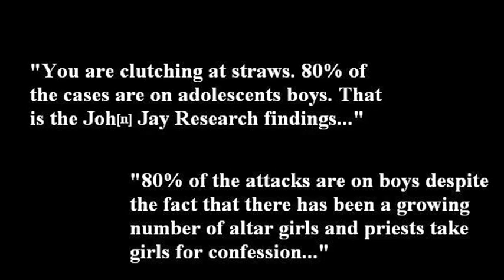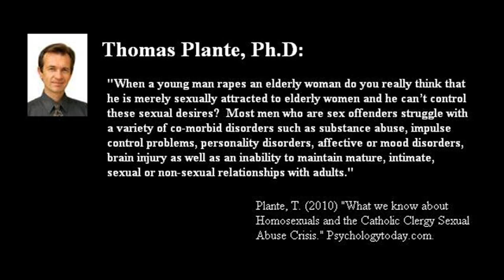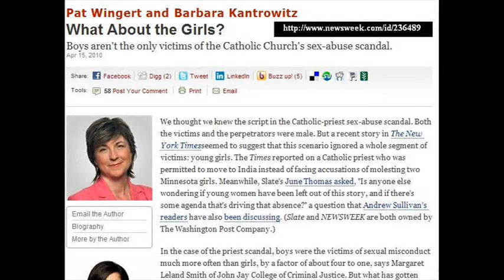Homosexuality and Pedophile Priests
A video on the allegation that homosexuality is the cause of the Catholic church's pedophilia scandals.